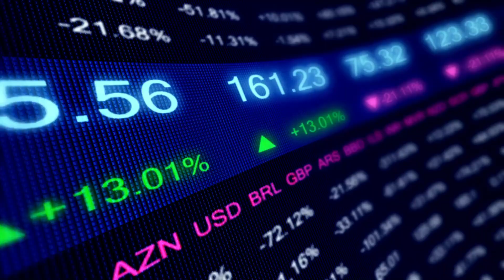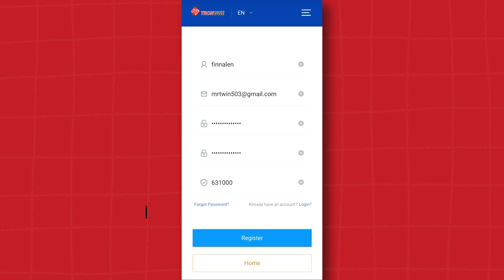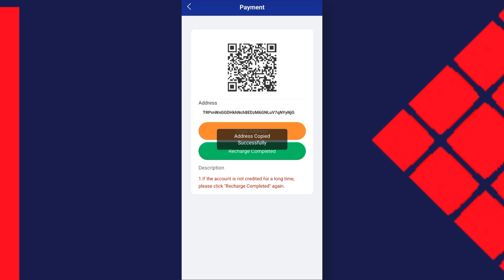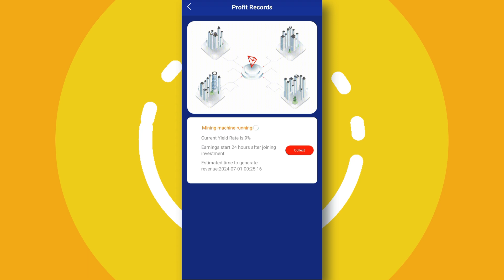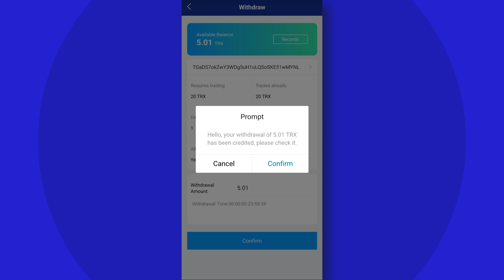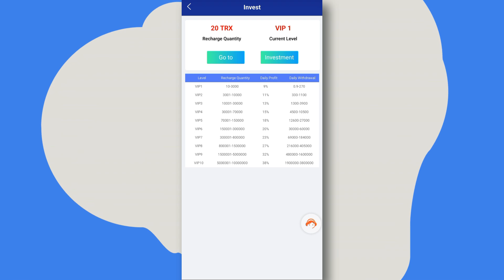💰TRONWWE💰 Long Term Trx Mining Site 🔥 | Absolutely Real Platform ❤️ | Trx Mining Site Payment Proof💰